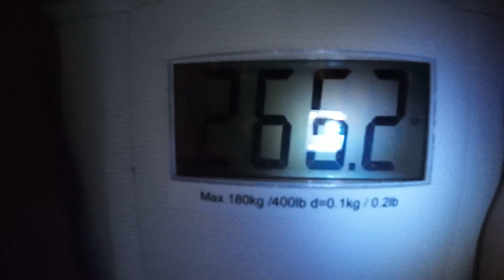Fitness & Wellness Sunday weigh in